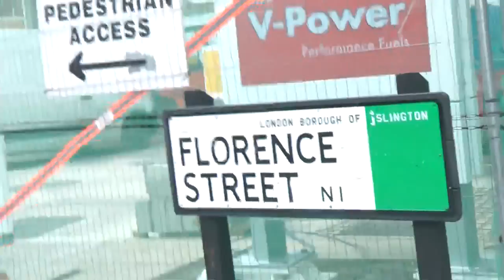Susan and Gerard's Wedding Part 1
Piping the wedding party to Islington Town Hall in London.
Thanks to Justin, my godson for the camera work.